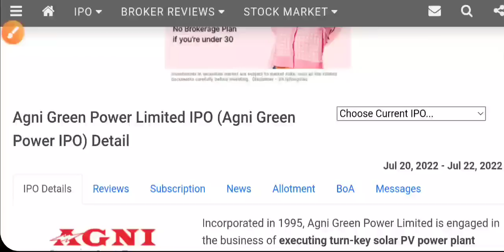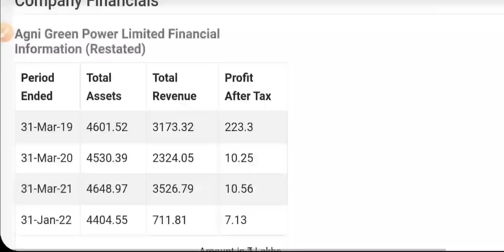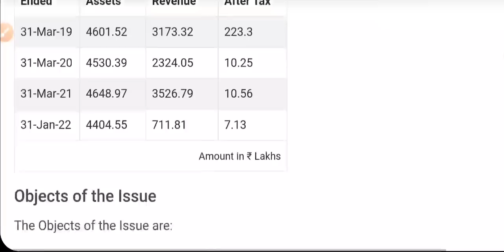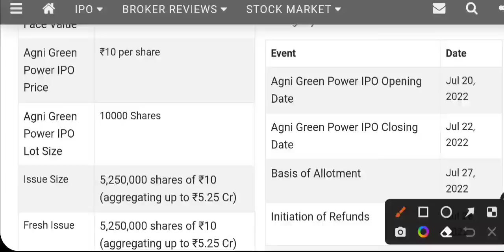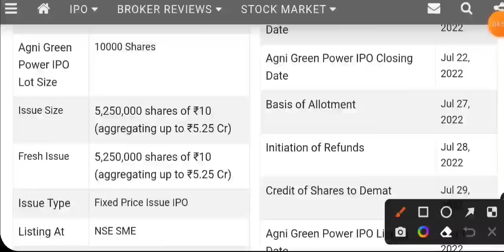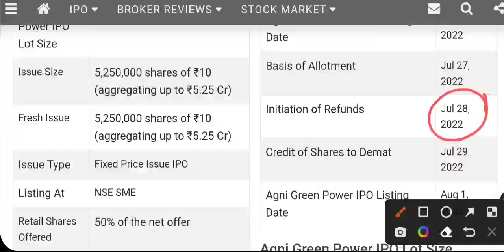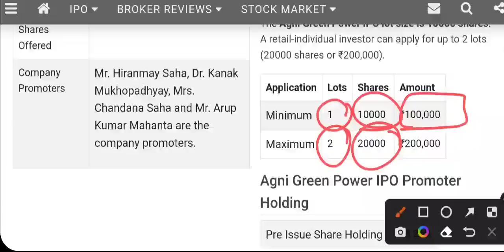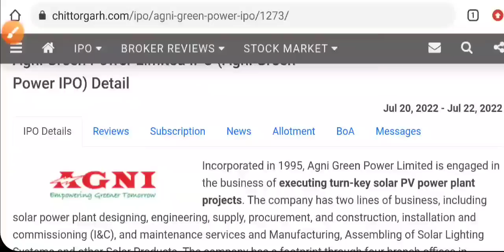UPCOMING IPO 2022 🔥 TATA POWER ADANI GREEN को कड़ी टक्कर 💥 IPO LATEST NEWS • STOCK MARKET INDIA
upcoming IPO
new IPO
lic IPO
share market
stock market